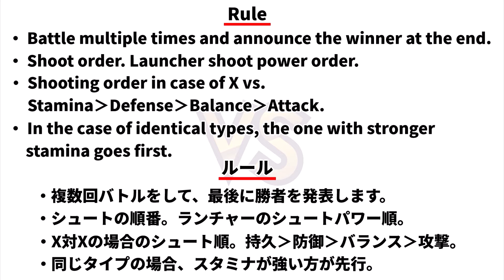【銀狼対決】ベイブレードX シルバーウルフ VS ウルボーグMS【爆転シュートベイブレードHMS】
BAKUTEN BEYBLADE X SILVERWOLF VS WOLBORG-MS
first gen beyblades 爆転
beyblade hollywood bakuten

爆転シュートベイブレード HMS bakuten 爆転 FIRST GEN BEYBLADES
BEYBLADE BURST#ベイブレードバースト#BEYBLADEMETAL